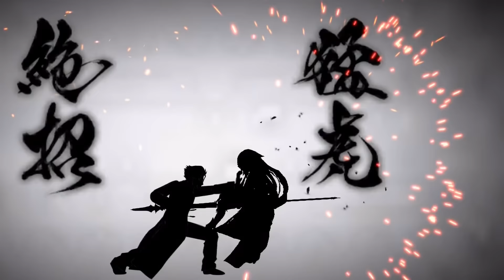【FGO】衛士長 宝具＆バトルモーション＆バトルボイス集（攻撃、スキル、被ダメージ等）【Fate/Grand Order】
この動画は第2部3章のネタバレを含みますので注意ください。

2部3章「Lostbelt No.3 人智統合真国 シン 紅の月下美人」での衛士長（CV：安井邦彦）の
アタック、宝具、スキル使用、被ダメージ等のバトルモーションとバトルボイスのまとめです。

アタックモーションが9種、宝具ボイスが2種、スキルモーションが2種、スキルボイスが4種です。